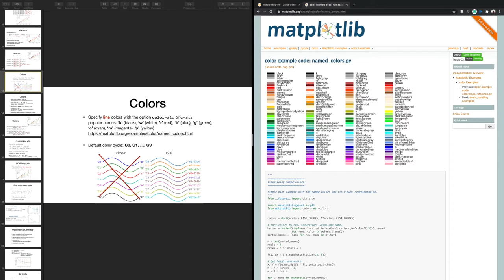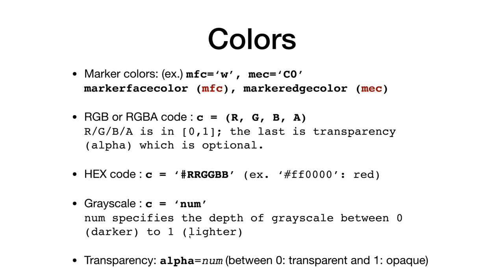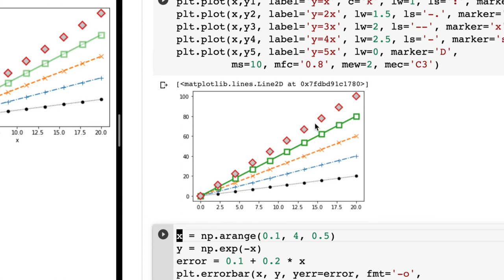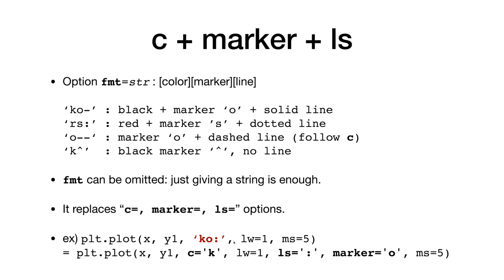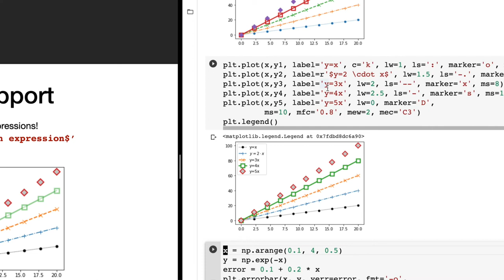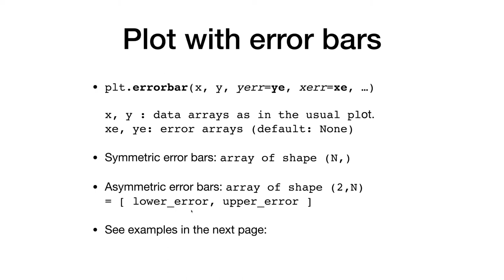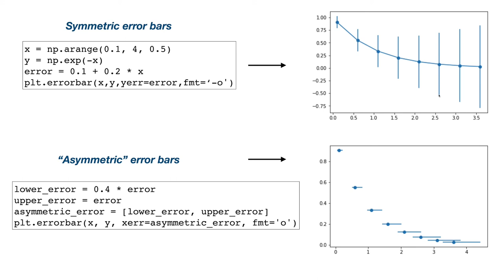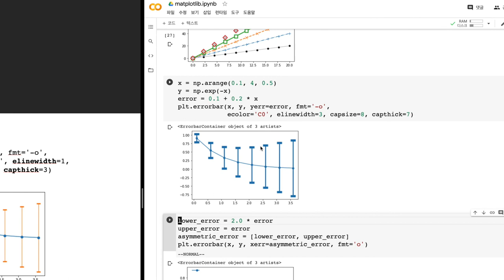Matplotlib 3 - 기초(III) | 전산물리 강의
Matplotlib 를 사용하여 그림 그리는 법에 관한 강의 입니다. 기초 3편 입니다.